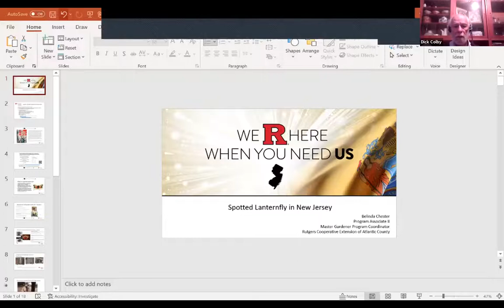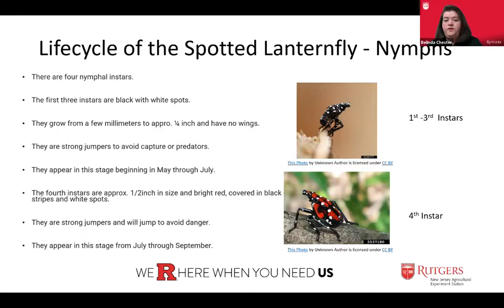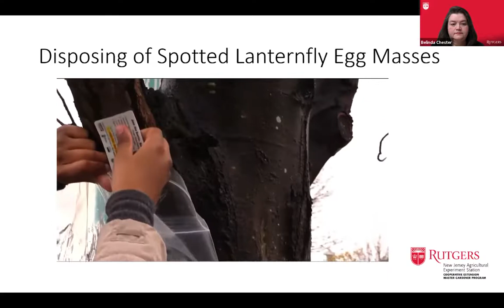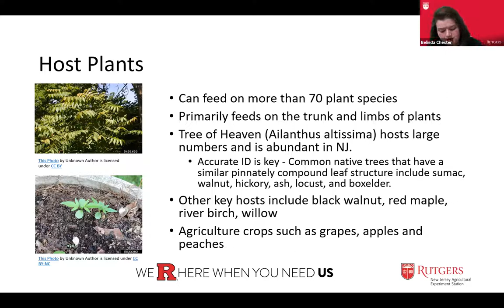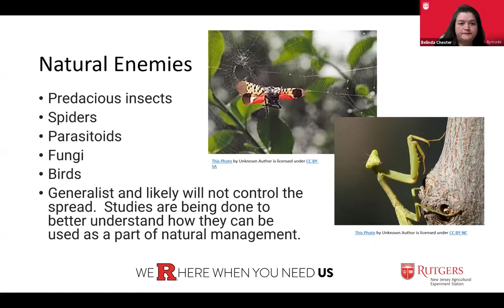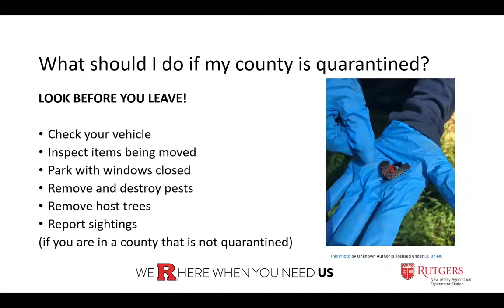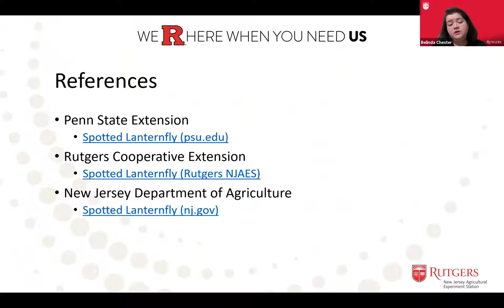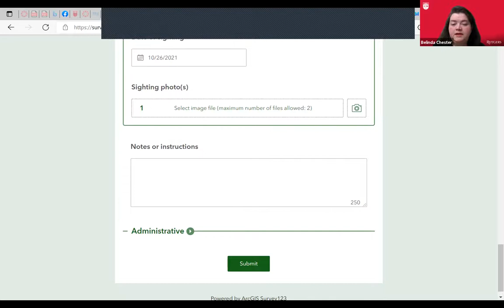Spotted Lanterfly Presentation